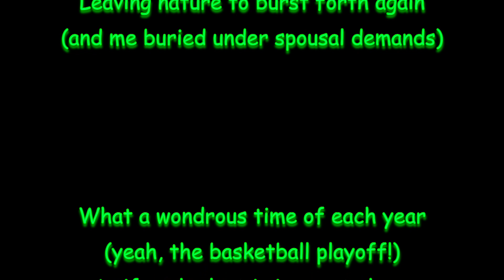"Pure (Poetry) Spring" April 9, 2021 Verse #20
Today's Weekday Verse celebrates (?) the arrival of spring weather in most of the US.  Enjoy!

Photo by PhotoMIX Company from Pexels

More details:
TheInde1 publishes:
 1) The Weekday Verse - each Monday thru Friday, you get a verse to make you laugh, cry or think.  Occasionally, a song will show up as a Weekday Verse.  Or, it could be an "Opening Poem" or "Closing Poem" from one of the Pods.
2) The Pods - longer videos (around 30 minutes) that explain what it takes to be Inde and how you can see the world and yourself in a different way that hopefully improves your life
3) InMins - shorter videos of 3 - 8 mins that address current topics or summarize the longer videos
4) InMins InView - shorter videos in which TheInde1 provides independent facts on current topics, along with an Inde View for your consideration (grouped with InMins in the InMins Playlist)